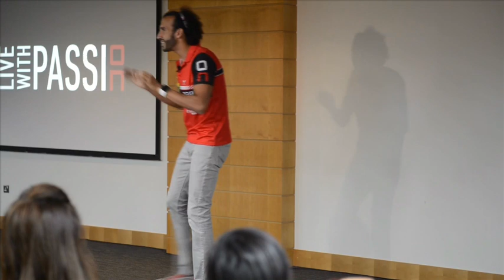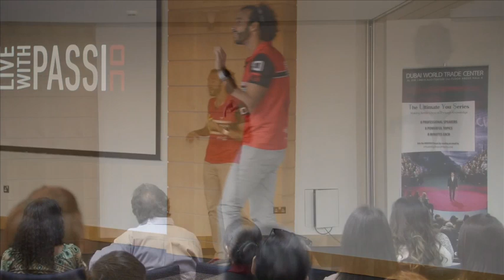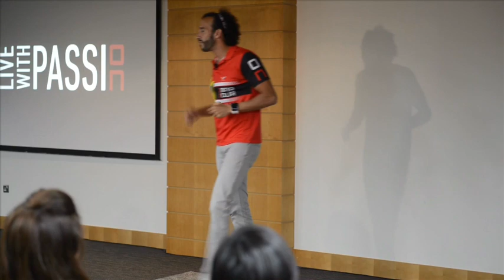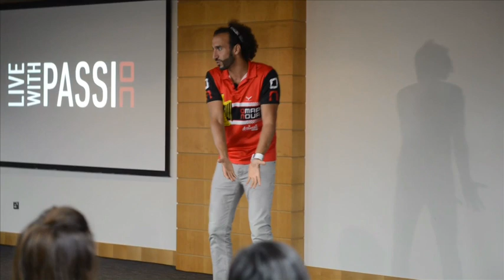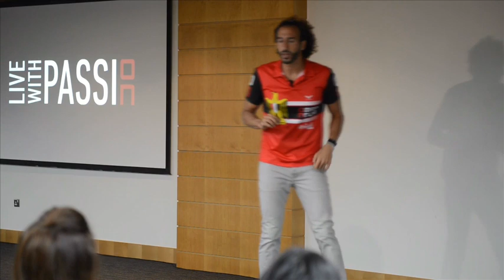TUYS - Omar Nour "Live with Passion"